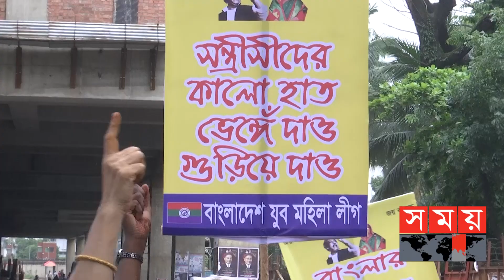৭৫ - এর হাতিয়ার কাদের হাতে? | 1975 Tragedy | Bangladesh's History | Awami League | Somoy TV